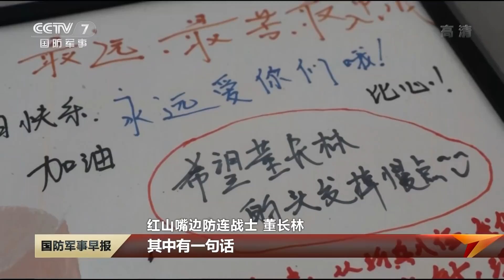直击演训场：实拍解放军多型火器实弹射击 近距离体验迫击炮发射全过程！| 军迷天下